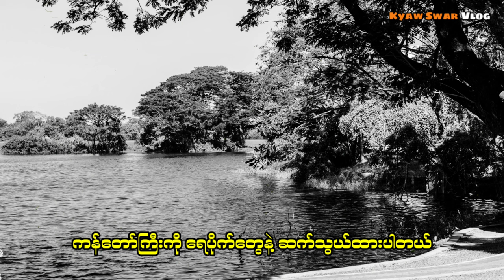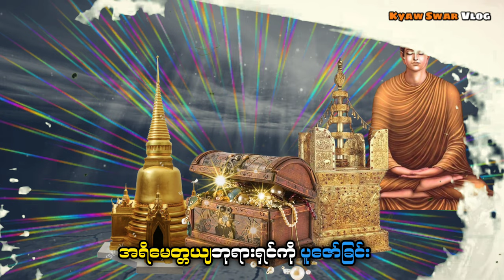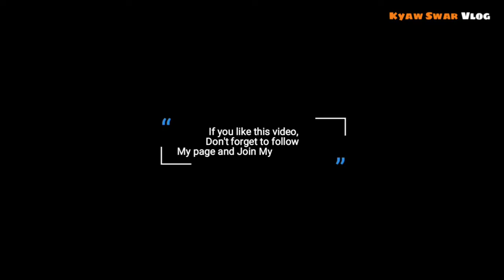လူသိနည်းလှတဲ့ အင်းလျားကန်ကြီးထဲက ရှေးဟောင်းရတနာသိုက်ကြီး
🔷 လူသိနည်းလှတဲ့ ရန်ကုန်မြို့ အင်းလျားကန်ကြီးထဲက ရှေးဟောင်းရတနာသိုက်ကြီးအကြောင်း

👋🏼 Hello Guys! I'm “ Kyaw Swar “